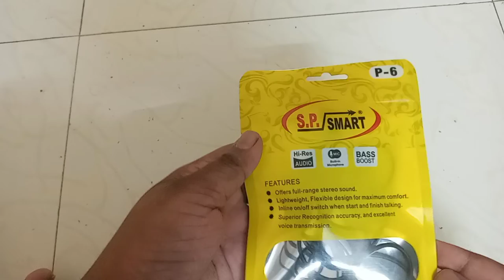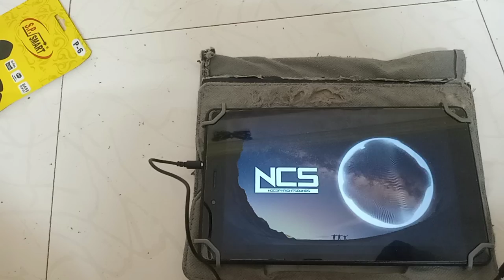unboxing earphones Rs 49-/only